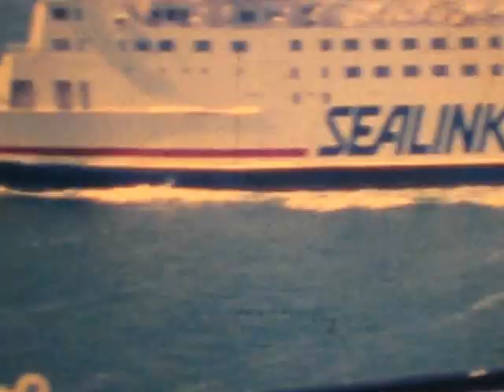KENT 2 HOVERCRAFT AND FERRIES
KENT 2  8'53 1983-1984 then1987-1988
Sorry about the poor quality of the pictures but they come from my old eighties super 8 films which have suffered in time... On this video you will see : the SWIFT hovercaft, the LION or TIGER (P & O) in Boulogne, the French hovercraft INGENIEUR JEAN BERTIN, more hovercraft of HOVERLLOYD and SEASPEED, the CHAMPS-ELYSEES docking, the old two-funnel PRIDE OF KENT, some pictures of King's school in Canterbury, the PRIDE OF KENT docking in Dover, the ST-CHRISTOPHER, then, leaving Dover I could see the NORD-PAS-DE-CALAIS and the Ostend JETFOIL, and a nice sunset at the end.
KENT 2  8'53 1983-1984 puis 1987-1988
Désolé pour la piètre qualité de l'image surtout à certains moments mais mes films en super 8 vieillissent mal.
Vous verrez sur cette vidéo : l'hovercraft 'Swift' de Hoverlloyd, à Boulogne : un ferry bleu ciel (Tiger ou Lion ?) de P & O ferries, les côtes anglaises filmées des falaises françaises, l'hovercraft français INGENIEUR JEAN BERTIN (départ un peu laborieux à Calais), d'autres hovercraft de Seaspeed et Hoverlloyd, le Champs-Elysées ou le Côte d'Azur, le vieux Pride of Kent (à 2 cheminées), l'arrivée du CHAMPS-ELYSEES à Douvres, quelques images de Canterbury (King's school), l'accostage du Pride of  Kent à Douvres, le St-Christopher qui déchargent, le départ de Douvres où arrivent le NORD-PAS-DE-CALAIS en tant queTrainferry, avec SNCF sur les cheminées, et le Jetfoil d'Ostende, un coucher de soleil sur la Manche et le glorieux PAVILLON FRANÇAIS